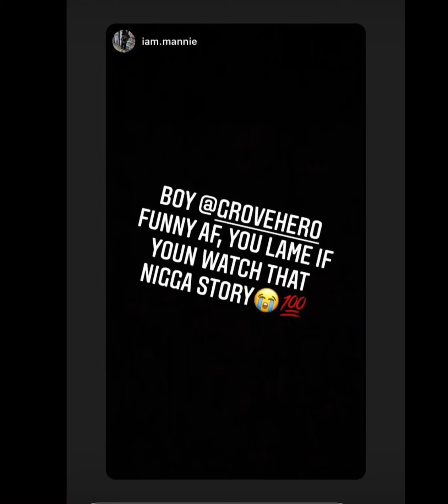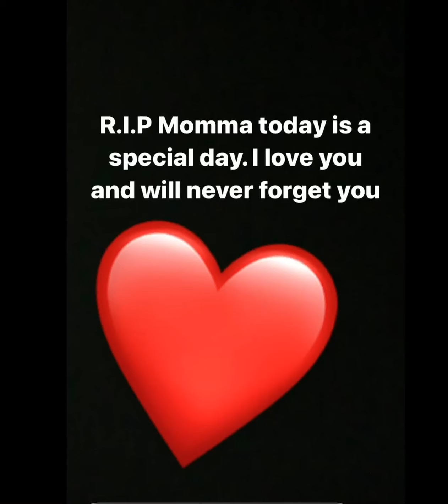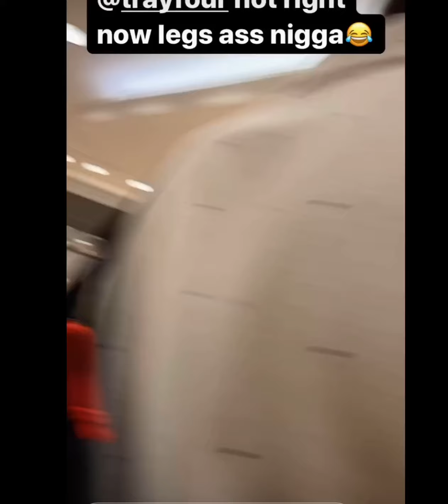Grovehero tries to holla at stud 🤣🤣 roasting random strangers on the beach 😭😭